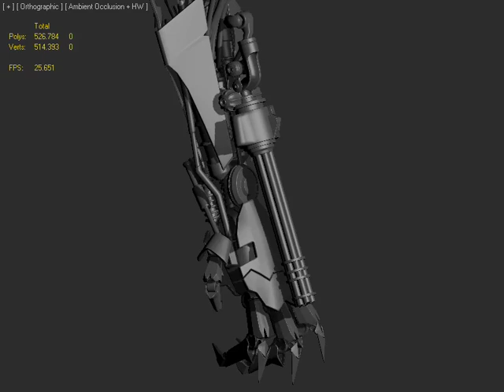Transformers CGI Starscream (download model)